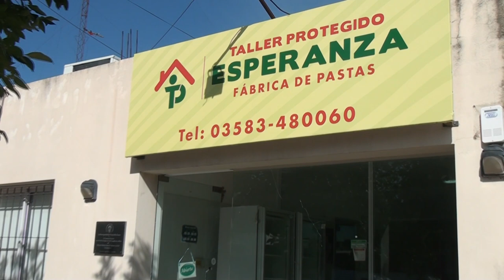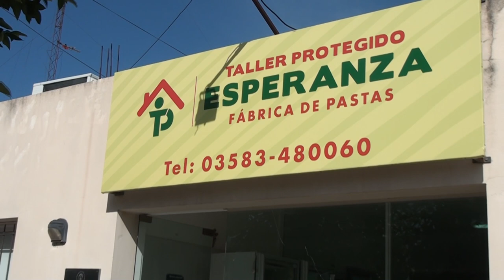GUILLERMO BALMACEDA PTE COMISION ACTIVIDAD DEL AÑO EN EL TALLER PROTEGIDO CON MÁS OPERARIOS